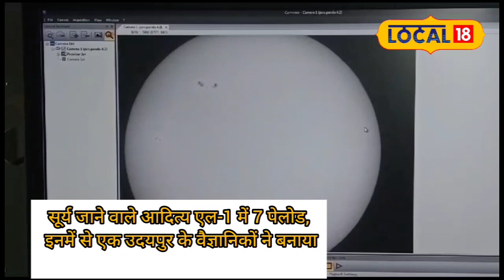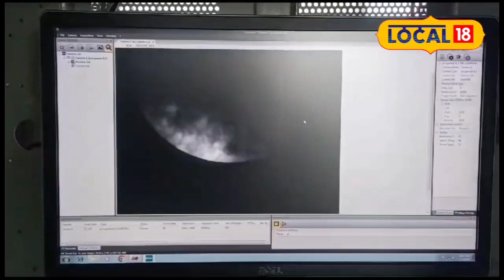Aditya L1 को लेकर 5 साल से रिसर्च कर रहे ISRO के वैज्ञानिक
Udaipur News: भारत चंद्रयान 3 की सफलता के बाद अब सूरज की तरफ कदम बढ़ा रहा है. सौर मिशन आदित्य एल-1 वन की श्रीहरिकोटा से लॉन्चिंग है. खास बात यह है कि उदयपुर का भी इसमें योगदान है. आदित्य एल-1 में कुल 7 पेलोड लगाए गए हैं.
After the success of Chandrayaan 3, India is now moving towards the sun. Solar Mission Aditya L-1 One is being launched from Sriharikota. The special thing is that Udaipur also contributes to it. A total of 7 payloads have been installed in Aditya L-1.